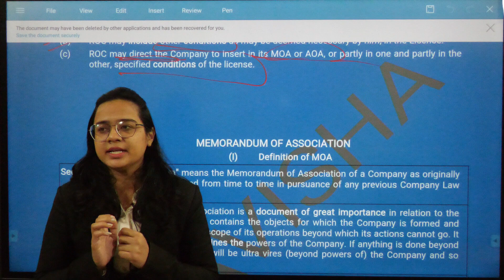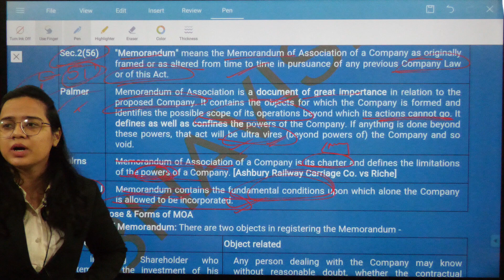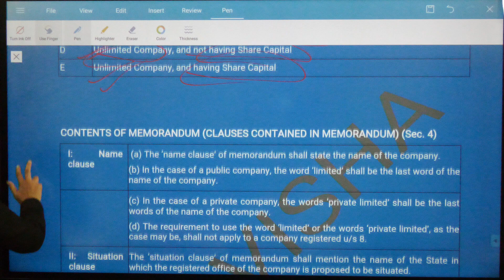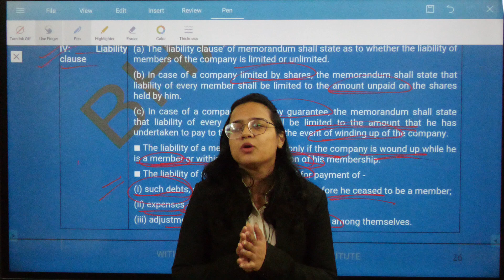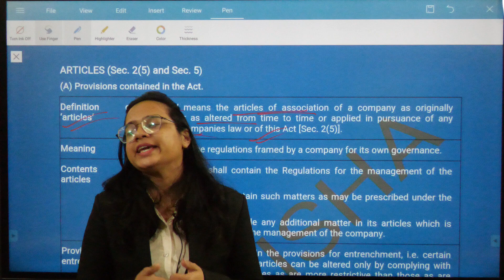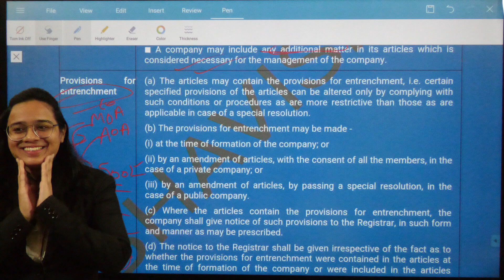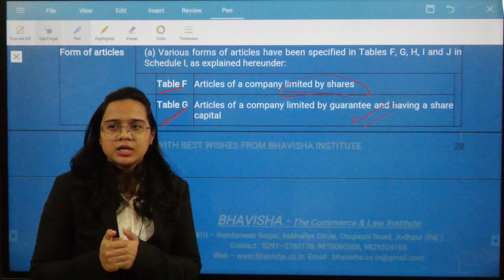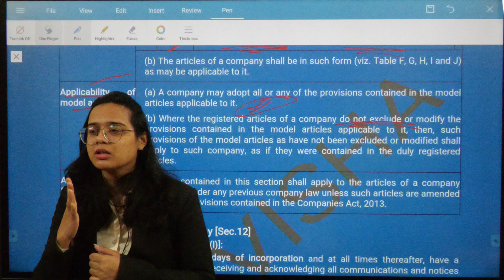Corporate & Other Law - Incorporation of Company : Class 8 | CA-CMA Inter | CS Executive